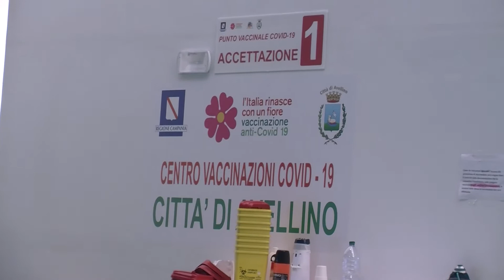Vaccini, 4 mila registrati da convocare. Si parte con le farmacie